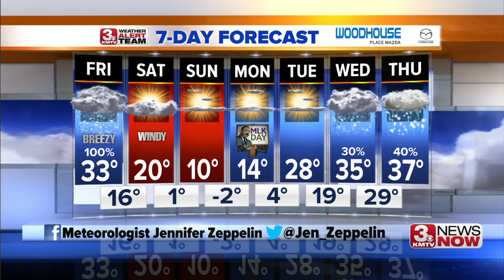3 News Now Latest Headlines | January 16, 5pm